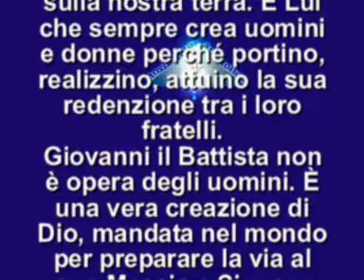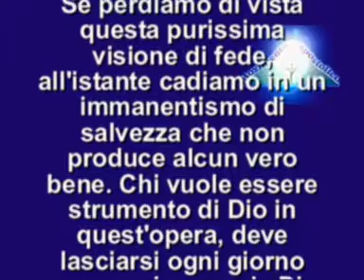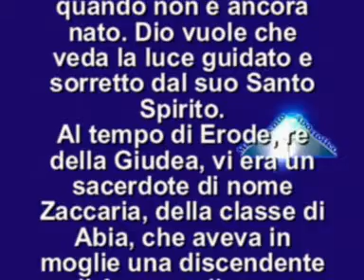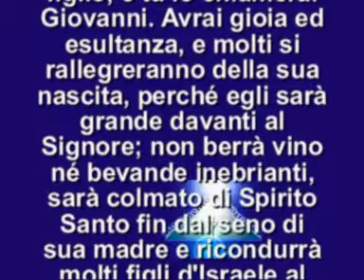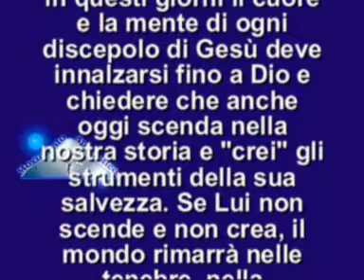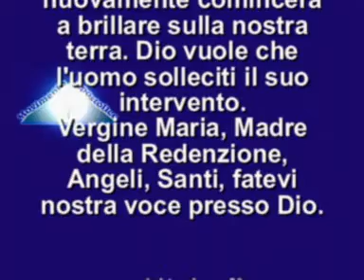IL VANGELO DEL GIORNO 19 DICEMBRE 2012